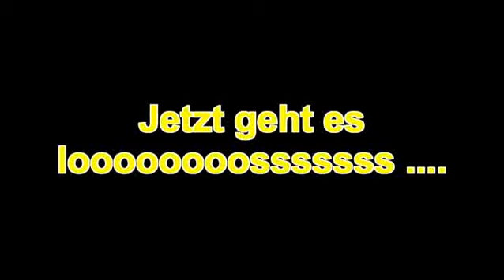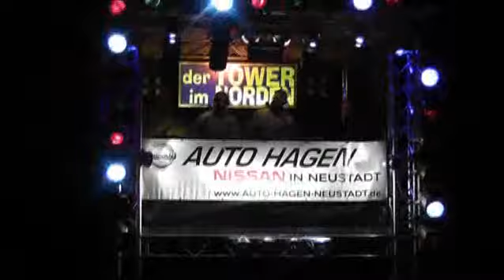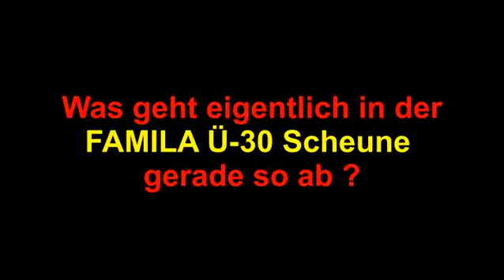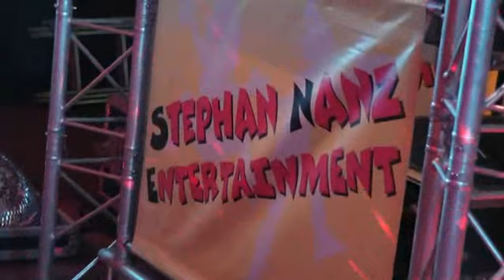Sierhagen - OH steht Kopf 2012.mp4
Wir hatten auch dieses Jahr wieder richtig Glück mit dem Wetter, Deutschland hat gegen Portugal gewonnen und dementsprechend waren die Gäste super drauf.

Seht selbst.